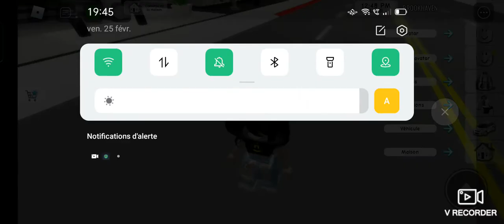si vous voulez que je m'abonne à votre profil dite dans les commentaires " abonne toi à moi "